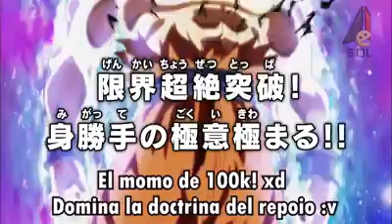Desenlace del gordo ~ FN